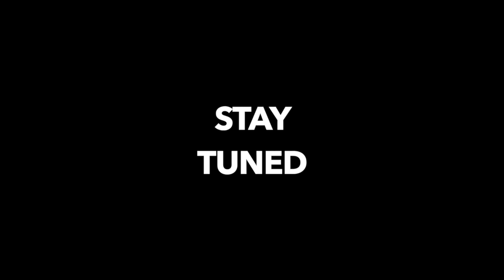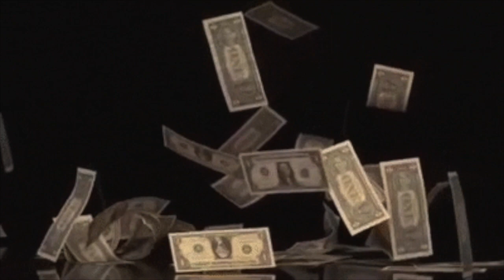Way of the ILLUMINATED WARRIOR Talk Show - Episode 66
A truly radiant conversation with Maria Aleandra - coach, mystic, creatrix, and weaver of magic & mystery. We discuss the journey of living, loving and supporting a partner with ALS; the challenges and lessons; the affects on the whole family, and the positivity that can be chosen even through such adversity.

Radiate: An amazing offering to ride the energy of the vernal equinox that Maria Aleandra has channeled and developed just for you!

Tune in and check out those topics and more.